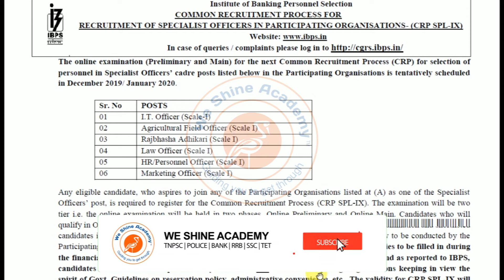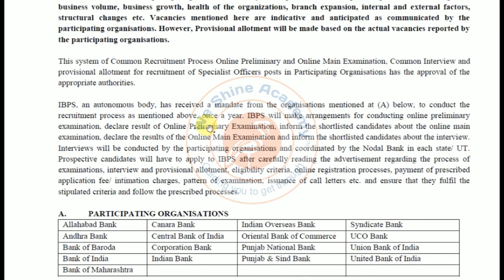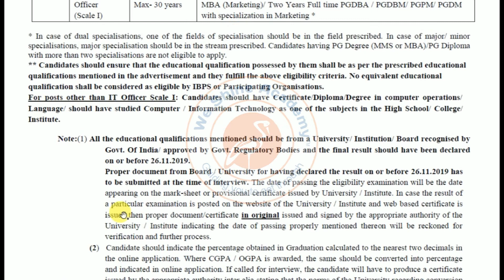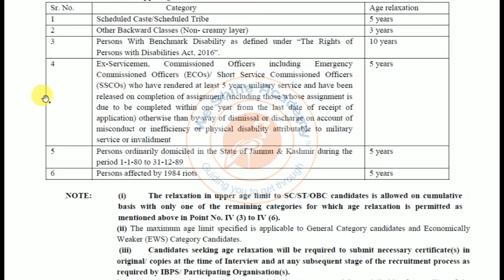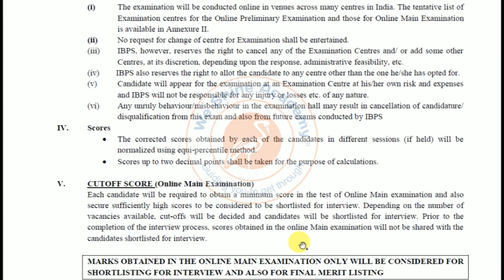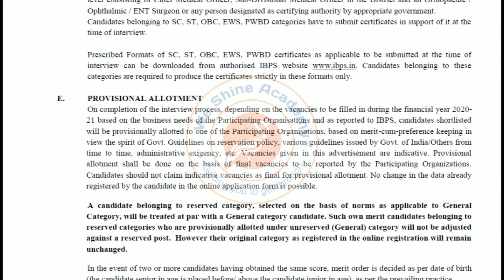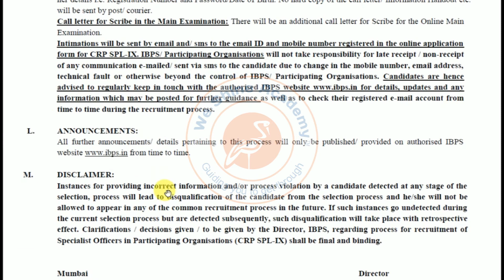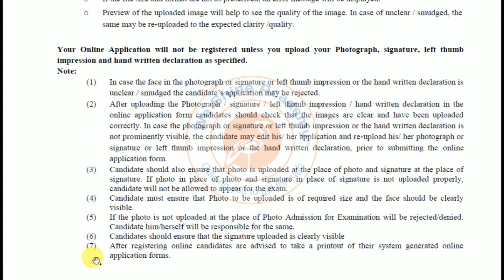IBPS Specialist Recruitment 2019 | We Shine Academy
We Shine Academy In this Video we are goning see about IBPS Specialist Recruitment 2019

notification/

Banknotification IBPS IBPSnotification2019 IBPSRecruitment 2019
Category